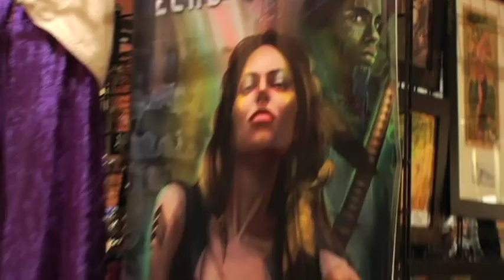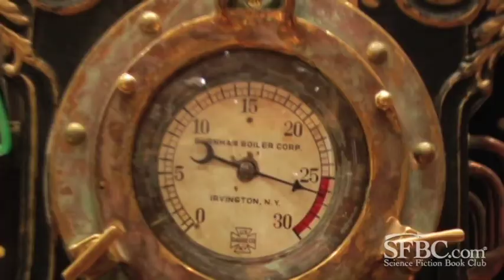SFBC @ Dragon*Con: Leanna Renee Hieber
Leanna Renee Hieber, author of THE STRANGELY BEAUTIFUL TALE OF MISS PERCY PARKER and THE DARKLY LUMINOUS FIGHT FOR PERSEPHONE PARKER, chats with Diana Pho about the allure of dark fantasy, her favorite haunts of London, and the joys of geekdom in our this recap interview from Dragon*Con.